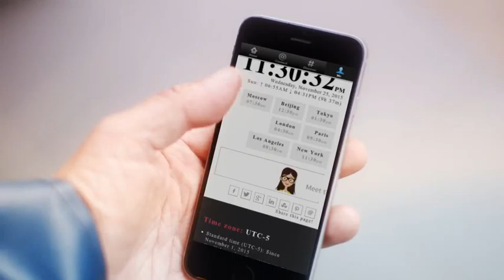Fishermans Friend, Never without a friend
Hans and Sven, have an accident on a boat while missing their good friend @menekseizgi. Lucky escape for your buddies.